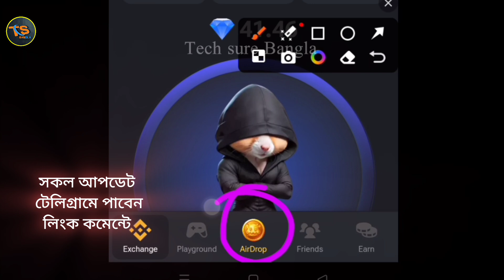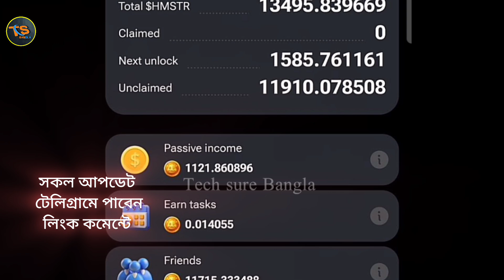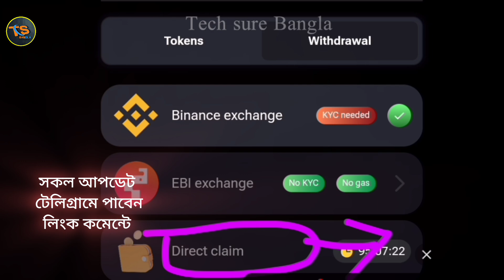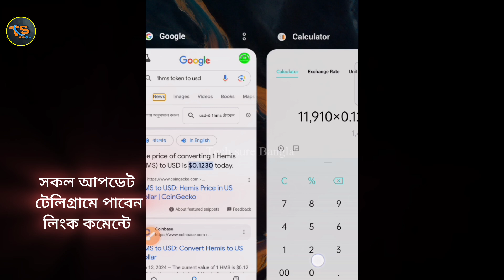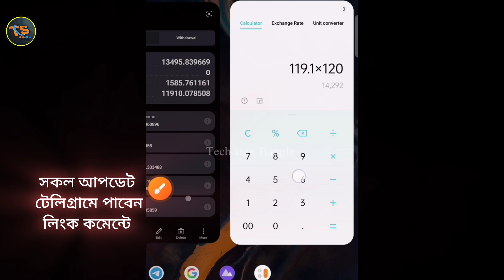সুখবর🥰1Hamster টোকেন=কত টাকা পাবেন দেখুন Hamster Kombat কিভাবে টাকা তুলব | Hamster withdraw Bangla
নতুন আপডেট পেতে জয়েন করুন!👆👆

hamster update news
Hamster টোকেন = ১৩ টাকা কত টাকা পাবেন,Tech sure Bangla,hamster kombat new update,hamster kombat withdraw,hamster kombat withdrawal update,hamster kombat withdrawal process,hamster kombat withdraw process,hamster kombat coin price,